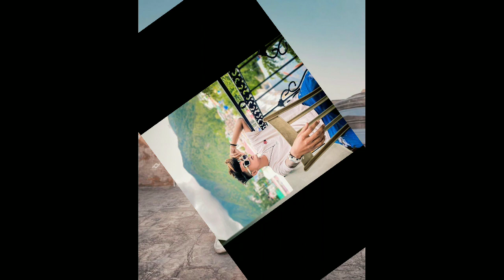Top 30 setting pose for boys || Best photoshoot for boys || Stylish setting photoshoot for boys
Top pose for boys
Tranding pose for boys 2022
Tranding pose
Virle pose
Photo pose for model boys
Photo pose moldel
Photo pose for man 2022
Photo pose for boys
Photo pose
Boys pose
Pose boys
Photo pose shingal boy
Best pose for boys
Stylish photo pose for boys
Stylish pose boy

Many people are using picsArt, snapseed Ps,
touch adobe Photoshop Lightroom but they are do nat know how to use this app so i am showing photo editing tutorial. i hope you are learn manyI hope I have a brought a smile😊
 to me umeed krta hu aapko ye video passand aaygi :-)

App Links:-
Lightroom App:-

     Editor _By                  Abhi Gupta